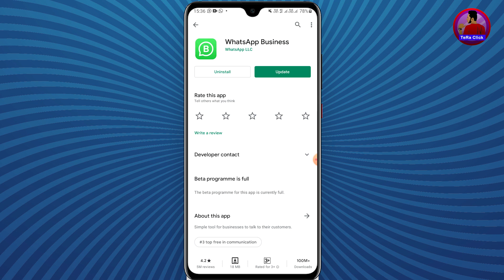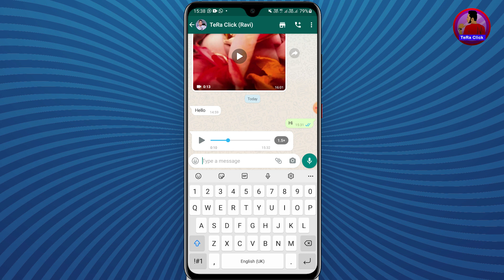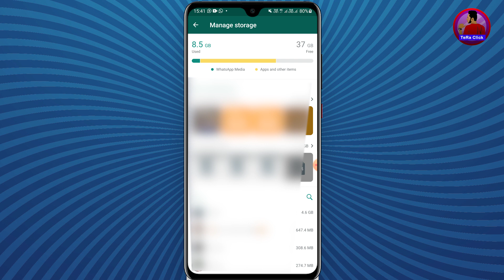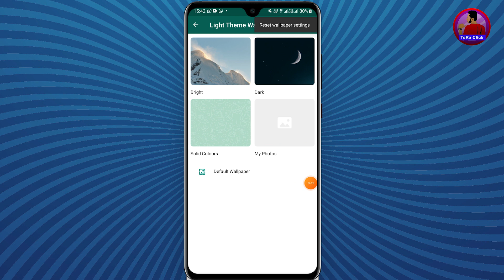WhatsApp New Features 2021 WhatsApp 2021 New Tricks & Features - Sinhala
whatsapp sinhala
whatsapp new update 2021
whatsapp sinhala 2021
whatsapp rahas
whatsapp tricks
whatsapp sinhala 2021
whatsapp status
whatsapp secret,whatsapp secret settings